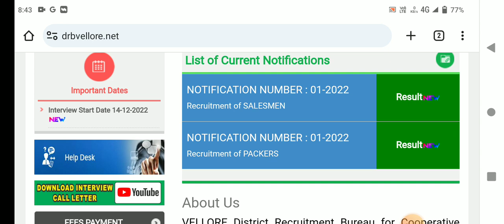🌟tn ration shop result 2023 latest news tamil | ration job result 2023